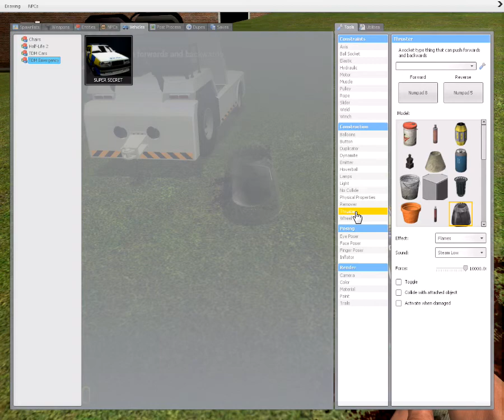My GMOD server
Hay there guys im hosting a GMOD server if you want to join just add me on steam my name is -  Nova__R4

 social media stuff no one cares about